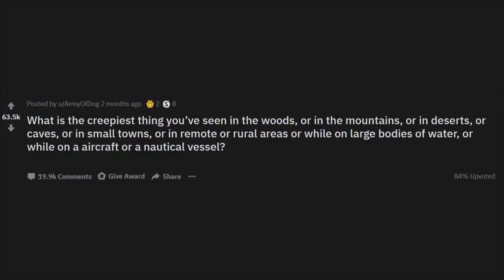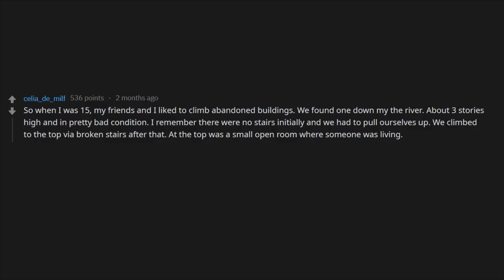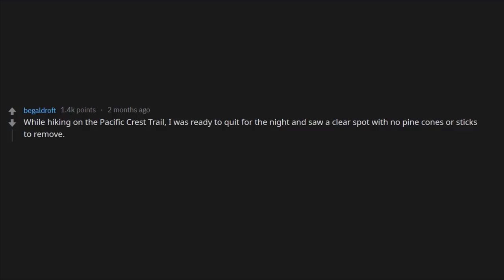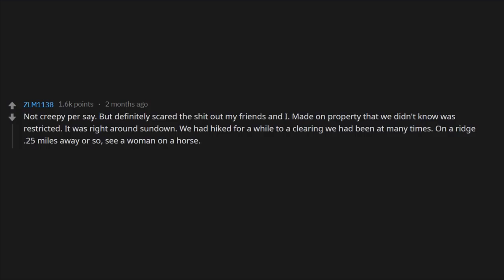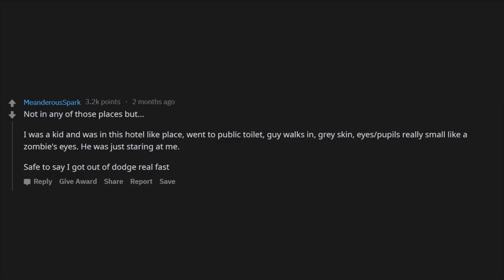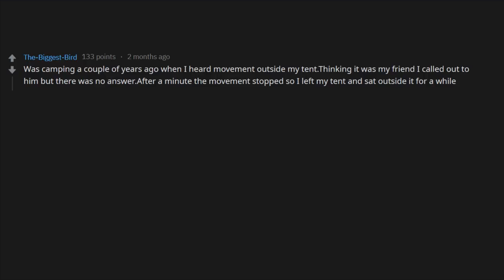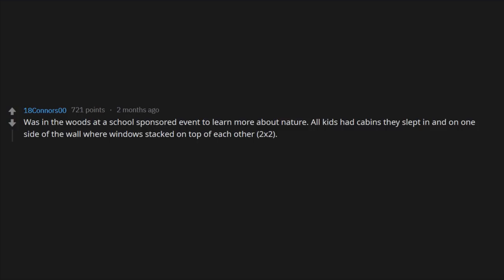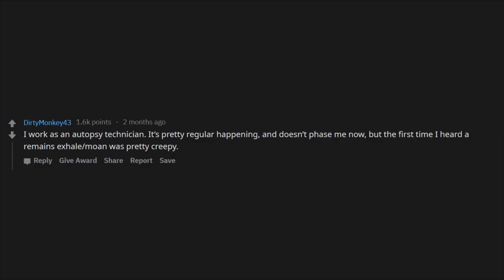What is the creepiest thing you’ve seen in the woods, or in the mountains? r/AskReddit | Reddit Jar